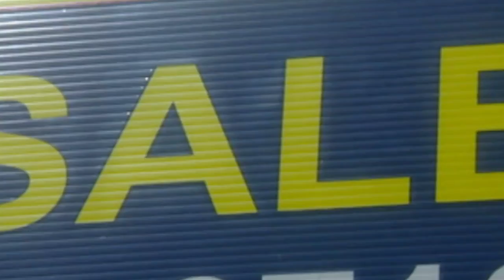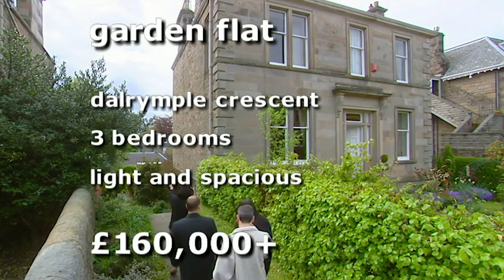Finding A Property In Edinburgh For £200, 000 Part One | Location, Location, Location